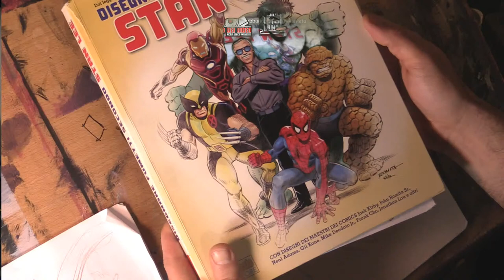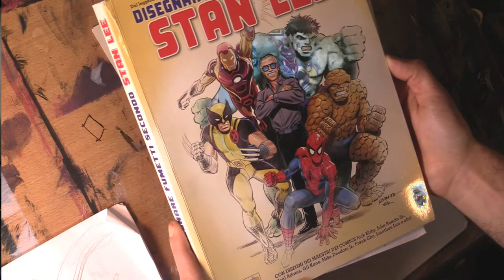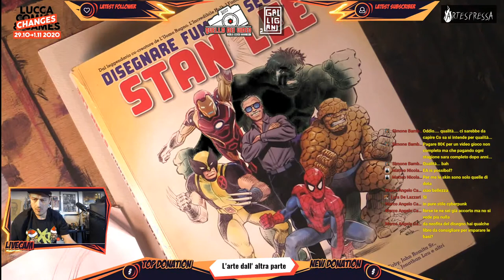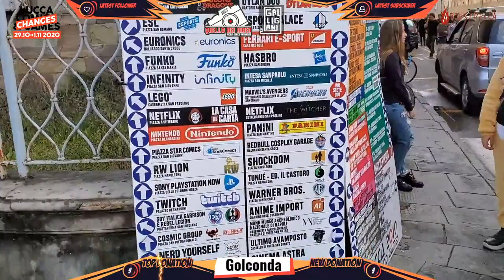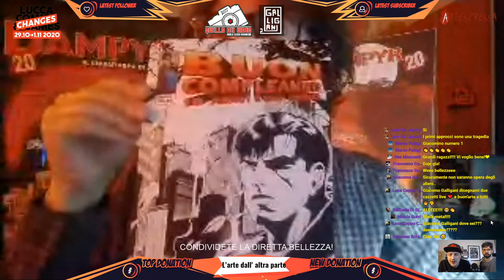[ Quello dei video & Giacomo Galligani art ] L'arte dall' altra parte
In un edizione di Lucca Comics totalmente atipica, abbiamo deciso di metterci del nostro.
Benvenuti in questa rubrica digitale, dove andremo ad intervistare alcune delle menti italiane piu' creative e geniali. Assieme a noi Tommaso Novi, Marco Villa, Alessio Fortunato e Marco Turini, pronti a rispondere alle nostre ed alle vostre domande. Il resto della giornata sarà accopagnato da un Live Painting di Giacomo Galligani con un proprio personaggio inedito. Welcome to Lucca baby.